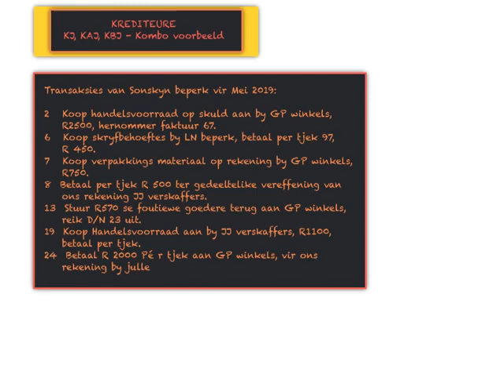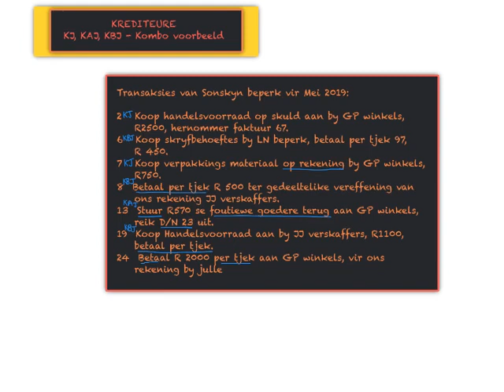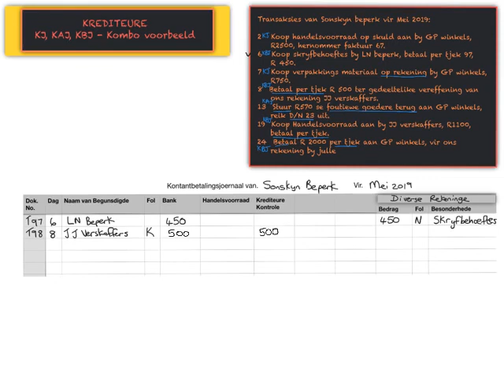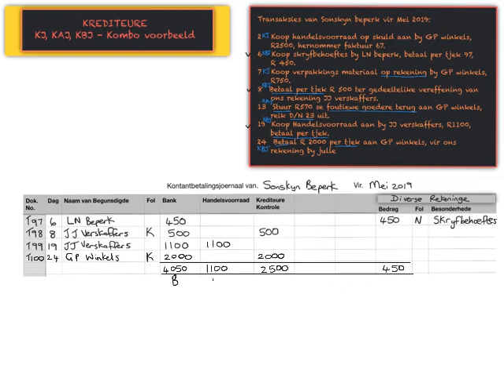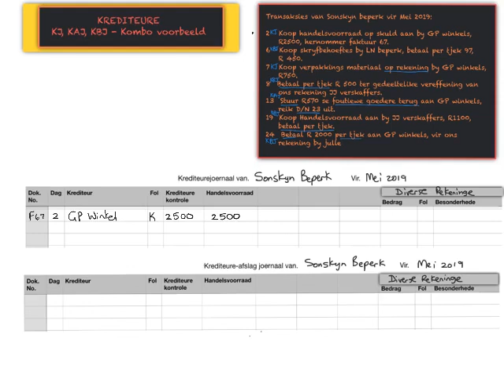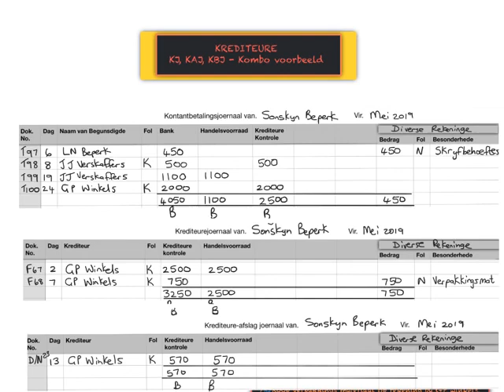Rekeningkunde Gr 9 - KJ , KAJ en KBJ Kombo voorbeeld